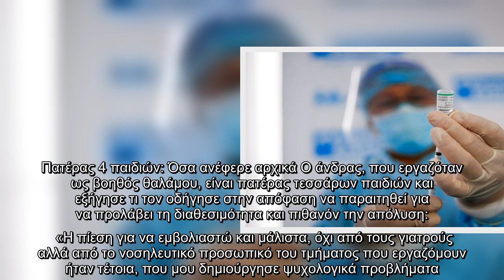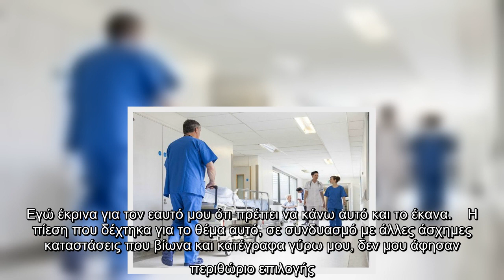✅ Την πόρτα της ανεργίας διάλεξε ένας πατέρας εργαζόμενος του νοσοκομείου Ρίου που δεν ήθελε να εμβ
✅   Την πόρτα της ανεργίας διάλεξε ένας πατέρας – εργαζόμενος του νοσοκομείου Ρίου που δεν ήθελε να εμβολιαστεί. «Προτίμησα την ανεργία και την ψυχική μου ηρεμία», αναφέρει χαρακτηριστικά ο ίδιος, μετά την παραίτησή του. Αναλυτικότερα:  Λεπτομέρειες για το περιστατικό   Εργαζόμενος που παραιτήθηκε από τη θέση του στο Πανεπιστημιακό Γενικό Νοσοκομείο Πατρών, όταν άρχισαν να τον πιέζουν να εμβολιαστεί παρότι είχε νοσήσει, μίλησε στην εφημερίδα «Πελοπόννησος» για την απόφασή του.   Πατέρας 4 παιδιών: Όσα ανέφερε αρχικά Ο άνδρας, που εργαζόταν ως βοηθός θαλάμου, είναι πατέρας τεσσάρων παιδιών και εξήγησε τι τον οδήγησε στην απόφαση να παραιτηθεί για να προλάβει τη διαθεσιμότητα και πιθανόν την απόλυση:    «Η πίεση για να εμβολιαστώ και μάλιστα, όχι από τους γιατρούς αλλά από το νοσηλευτικό προσωπικό του τμήματος που εργαζόμουν ήταν τέτοια, που μου δημιούργησε ψυχολογικά προβλήματα. Στη σημείο εκείνο είπα στον εαυτό μου ότι πρέπει να επιλέξω ανάμεσα στην ψυχική μου ηρεμία, την οικογένειά μου κ ...